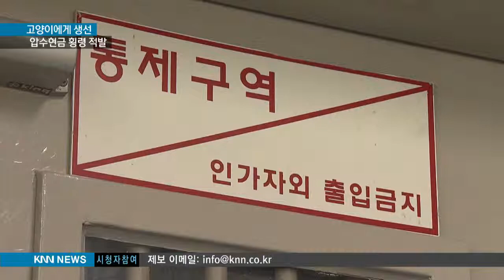[KNN 뉴스]압수품 빼돌린 경찰 영장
{앵커:일선 경찰서에는 도박등 범죄 현장에서 압수한 현금을 보관하는
곳이 있습니다.

 그런데 이 보관소 담당 경찰관이
압수한 돈 수천만원을 빼돌려 탕진했습니다.

 고양이에게 생선가게를 맡긴꼴이됐습니다.

{리포트}
{수퍼:김모 경위 긴급체포, 업무상 횡령 혐의}
부산 모 경찰서 소속 47살 김모
경위가 긴급체포됐습니다.

경찰 압수품 관리를 담당하면서
도박사건이나 불법 오락실 단속에서
압수한 현금을 빼돌린 혐의입니다.

지난 2012년 4월부터 1년 8개월동안
모두 17차례에 걸쳐 3천2백여만원을
챙겼습니다.

압수한 돈을 빼돌린 김경위는
관련 수사 기록을 숨기는 수법으로
범행을 은폐해왔습니다.

{싱크:}
{수퍼:경찰관계자 "형사과 같으면 형사과장에게 결재받아서 (김 경위에게) 넘기면 그걸로 끝이죠. (검찰로 넘기는) 송치 담당자가 따로 있는겁니다."}

돈을 빼돌리기위해 김경위가 숨긴
수사기록이 검찰로 넘어가지 않는
바람에 처벌받지 않은 범죄자들도
수십명에 달합니다.

{StandUp}
{수퍼:주우진}
"이번 사건은 해당 경찰서가 미제
사건을 검토하는 과정에서

김 경위는 경찰조사에서 빼돌린 돈을
주식으로 다 날렸다고 진술했습니다.

경찰은 업무상 횡령 혐의로
김 경위에 대해 구속영장을
신청했습니다